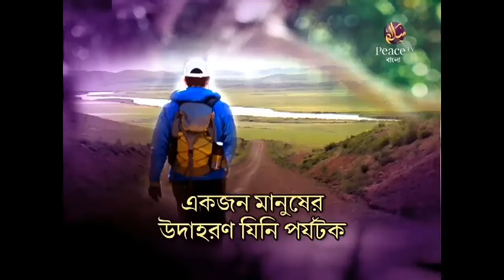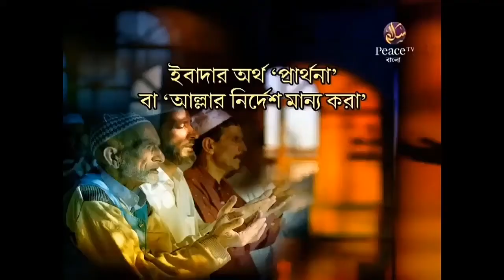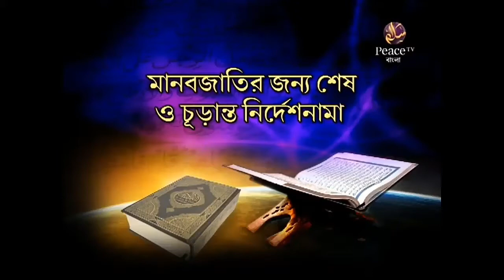ডাঃ জাকির নায়েক বাংলা লেকচার জীবনের উদ্দেশ্য, বিতর্ক Dr Zakir Naik Bangla Lecture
আমাদের জীবনের উদ্দেশ্য কি
Dr Zakir naik question answer, dr zakir naik bangla, dr zakir naik  Hindi, dr zakir naik bangla lecture,
dr  zakir naik  lecture, dr zakir naik vs sri sri ravi shankar debate  full, dr zakir naik vs sadhguru, dr Zakir naik 2020, dr
Zakir naik  vedio, dr zakir naik  English lecture,

dr  zakir naik bangla lecture, dr zakir naik bangla waz,
dr  zakir naik bangla lecture new, dr Zakir naik bangla vedio ,dr zakir naik bangla  bayan, dr zakir naik bangla 2020,
dr  zakir naik bangla lecture new  question answer2020,

zakir naik bangla lecture, Zakir naik bangla waz, Zakir naik bangla vedio, zakir naik bangla boktobbo, zakir naik bangla  bayan, Zakir naik bangla  bokta,

জাকির নায়েক বাংলা লেকচার ,জাকির নায়েক প্রশ্ন উত্তর  বাংলা, জাকির নায়েক  vs  শ্রী শ্রী রবিশঙ্কর, জাকির নায়েক  লেকচার, জাকির নায়েক  vs  উইলিয়াম ,জাকির নায়েকের  ডায়লগ ,

জাকির নায়েক  হিন্দী  লেকচার,
জাকির নায়েক বাংলা লেকচার 2020,,
 জাকির নায়েক বাংলা লেকচার , একটি উন্মুক্ত প্রশ্নোত্তর পর্ব , Dr Zakir Naik Bangla Lecture 2020 , Dr Zakir Naik
.বাংলা
  Dr Zakir Naik Bangla New Lecture 2020 , zakir nayeker lecture , zakir naik bangla new lecture , ডাঃ জাকির নায়েক বাংলা লেকচার , জাকির নায়েক নতুন লেকচার ২০২০ , ডক্টর জাকির নায়েক ,

dr  zakir naik bangla lecture new,Zakir naik bangla  bokta,

জাকির নায়েক বাংলা লেকচার ,জাকির নায়েক প্রশ্ন উত্তর  বাংলা,জাকির নায়েক বাংলা লেকচার ২০২০,

আল্লাহ  কেনো  মানুষ  সৃটি  ন ন